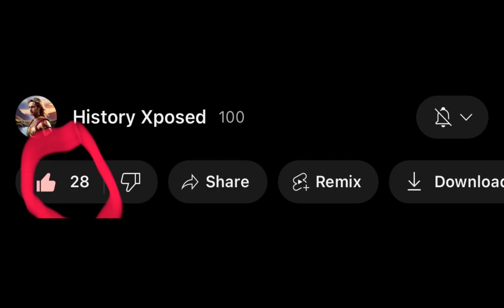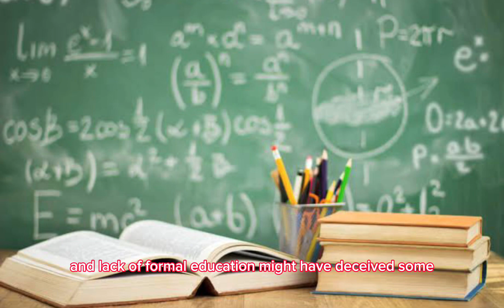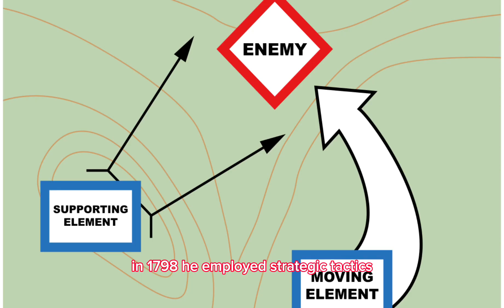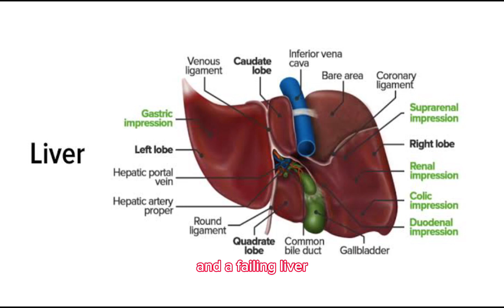Maharaja Ranjit Singh: The Visionary Leader Who Forged the Sikh Empire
Step into the fascinating world of Maharaja Ranjit Singh with this enlightening YouTube video. Dive deep into the life and times of this iconic historical figure, known as the "Lion of Punjab." From his rise from humble beginnings to his remarkable achievements as a unifying force, military strategist, and cultural patron, this video takes you on a captivating journey through the incredible story of Maharaja Ranjit Singh. Discover how he transformed a fragmented region into a powerful and culturally rich empire, leaving an enduring legacy that still resonates today. Join us as we explore the enduring impact of Maharaja Ranjit Singh's reign, his contributions to Sikh history, and the lessons we can draw from his leadership. Whether you're a history enthusiast or simply curious about this remarkable leader, this video is a must-watch. Prepare to be inspired by Maharaja Ranjit Singh's indomitable spirit and his lasting imprint on the pages of history.